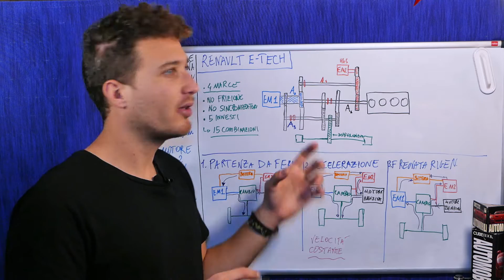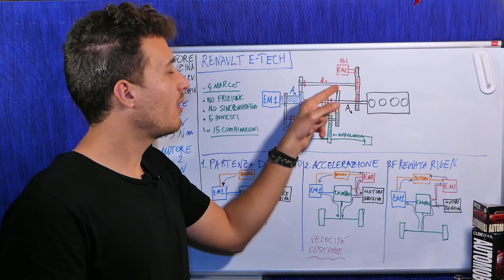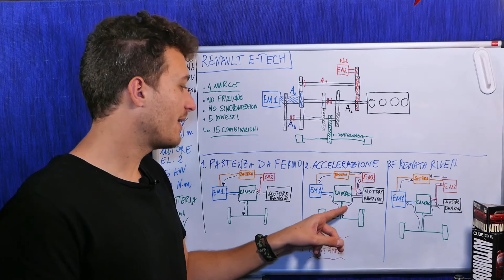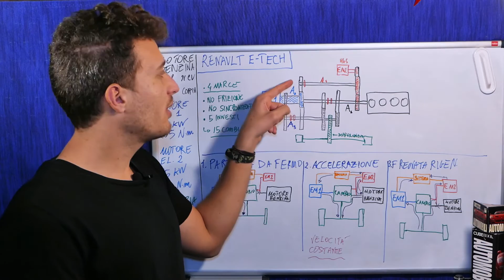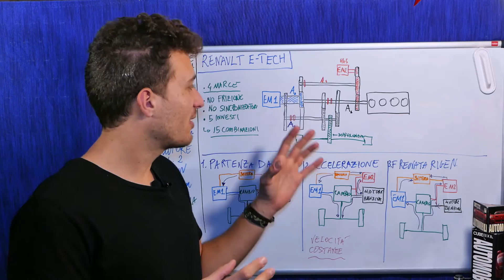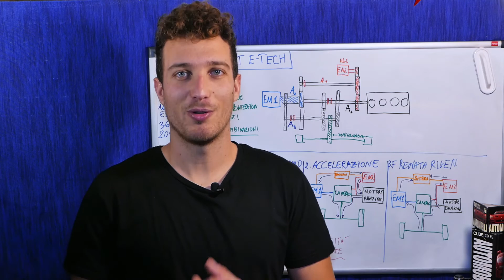IBRIDO Renault E-Tech - Come funziona?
In questo video vediamo la struttura e il funzionamento del nuovo sistema IBRIDO Renault E-Tech caratterizzato da un sistema di trasmissione davvero particolare. Questo è infatti costituito da un cambio automatico a 4 marce privo però di sincronizzatori e frizione. Sono presenti due motori elettrici, uno principale e uno secondario, e un motore benzina aspirato.

Come funzionano assieme questi componenti? Buona visione!

Potenza Motore Termico: 91 CV
Potenza massima Motore Elettrico EM1: 36 kW
Potenza massima Motore Elettrico EM2: 15 kW
Capacità Batteria (ioni di litio): 5.2 Ah
Potenza complessiva powertrain: 140 CV
Consumo combinato (NEDC): 27.8 km/l

A questo link potete osservare tutte le caratteristiche del sistema!

PRODOTTI CONSIGLIATI
Link lettore OBD
Diagnosi Professionale
Kit emergenza auto
Kit Pronto Soccorso omologato
Kit pulizia generico
Prodotto Detailing cerchi